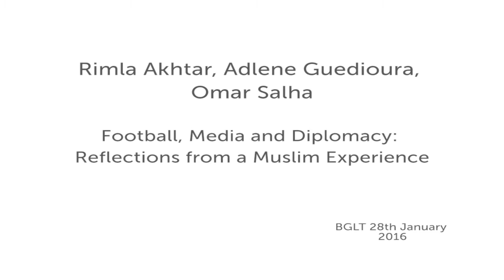Football, Media and Diplomacy: Reflections from a Muslim Experience, SOAS University of London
This talk titled "Football, Media and Diplomacy: Reflections from a Muslim Experience" by Rimla Akhtar, Adlene Guedioura and Omar Salha was jointly held by the Centre of Islamic Studies and the Centre for International Studies and Diplomacy at SOAS University of London on 28 January 2016.

Football – the beautiful game – has long had the ability to unite. As the number of Muslim footballers has increased, so has the visibility of Muslim practices at a time of global tensions. Muslim footballers have become ambassadors of the faith, normalizing Muslim symbols such as the sajda, prostration in prayer, to requests for alcohol free prizes. This wide-ranging panel discussion will explore the new role of Muslim footballers as representatives of the faith and offer their expert opinion and analysis on the power of media and diplomacy and the evolving image of Islam and Muslims, through the prism of sport.

Chaired by Myriam François, Journalist and SOAS Research Associate and DR J Simon Rofe, Senior Lecturer and Global Diplomacy Programme Director (SOAS.) Speakers for this event include Chair of The Muslim Women's Sport Foundation Rimla Akhtar, Premier League Footballer for Watford FC Adlene Guedioura and SOAS PhD Nohoudh Scholar Omar Salha.